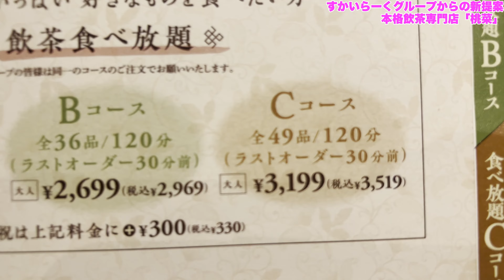すかいらーく発 飲茶専門店 桃菜 中国で食べた味に似てる本格飲茶が凄かった